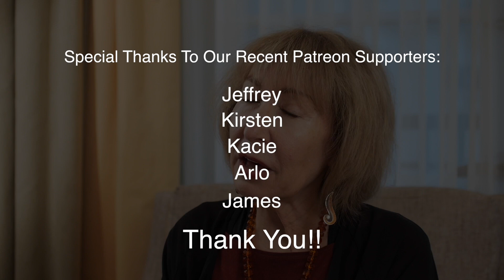Your sleep can affect so much else!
Getting the right quality and quantity of sleep can be so important to your overall health.  In this video, Dr. Felice Gersh discusses how sleep is connected to the body's endocannabinoid system.  It's a complex system that we're learning more about every day.  In this video, she describes the system's relationship to the body's circadian rhythm and how that can link to a number of other health issues.